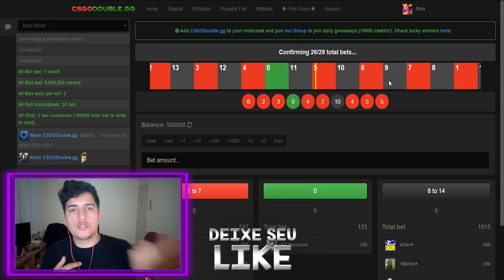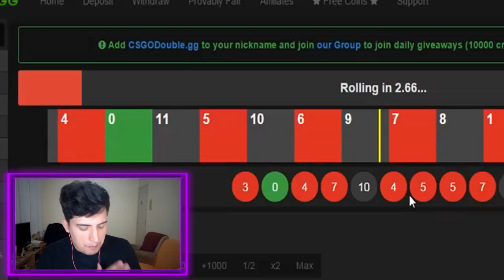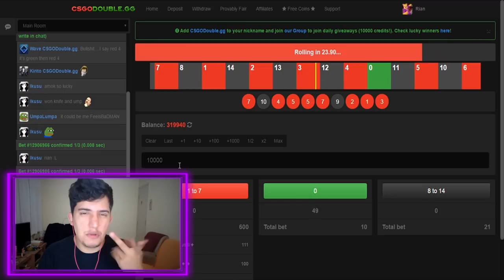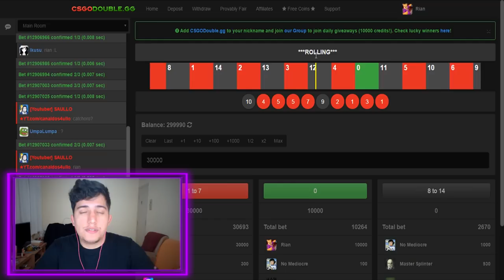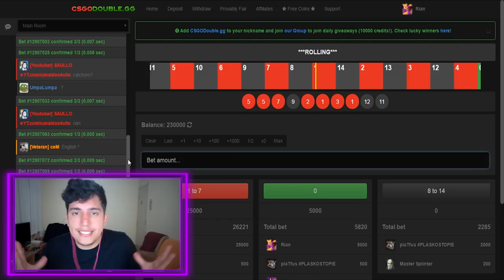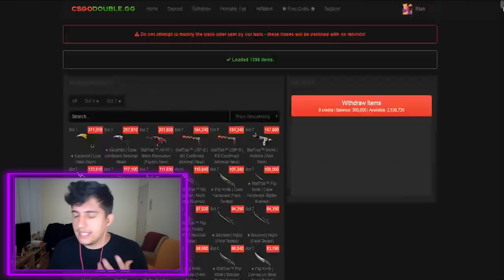VOLTEI ganhando UMA FACA no CS:GO!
↪Entre agora e ganhe $0,50. Retire sem depositar / Código promocional: dog1337